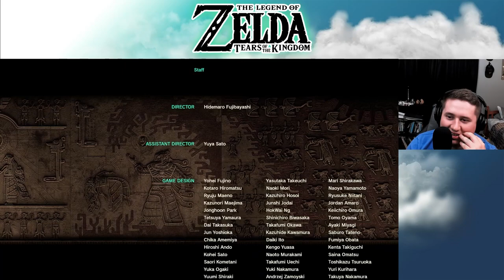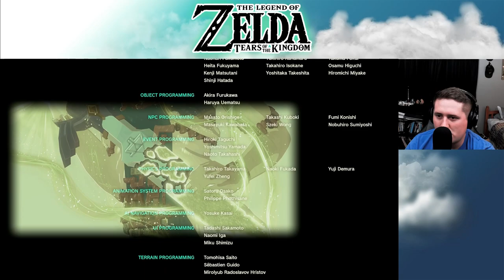THE END of The Legend of Zelda: Tears of the Kingdom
It took me 2 months of grinding, but I finally beat The Legend of Zelda: Tears of the Kingdom!

What game should we play next? Let me know!